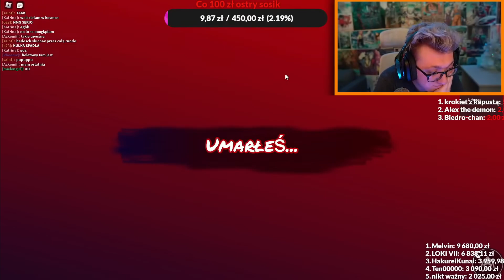RAINBOW FRIENDS 2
Urhara gra z widzami w drugą część Rainbow Friends na Roblox.